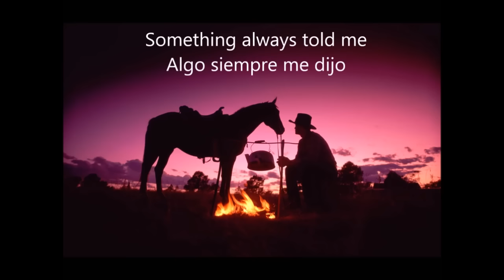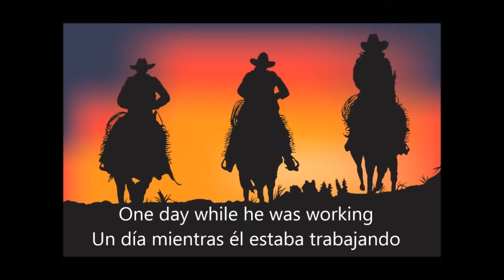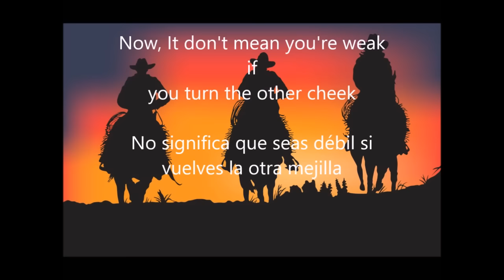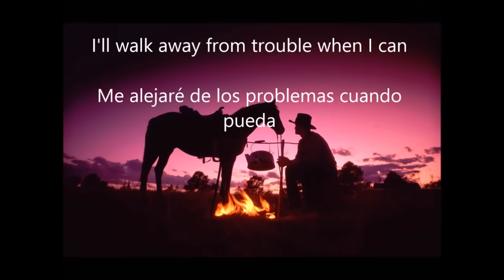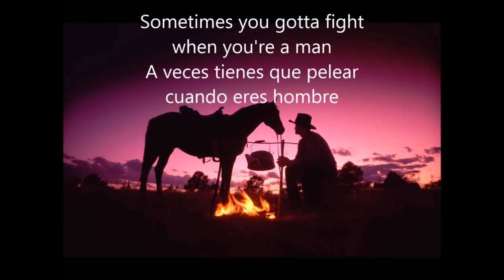Kenny Rogers / The coward of the county (Lyrics- Letra) Subtitulado Español- Ingles